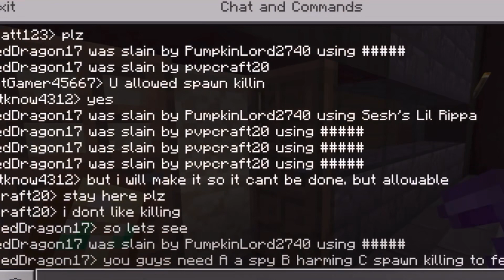Beating enemies in the Mist SMP!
After a lot of grinding and preparation, we are ready to fight our enemies!